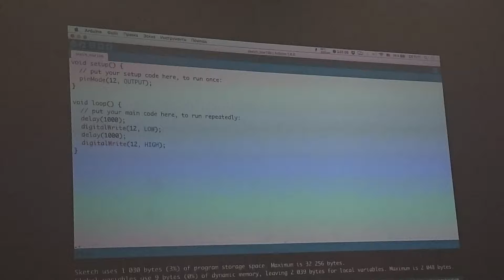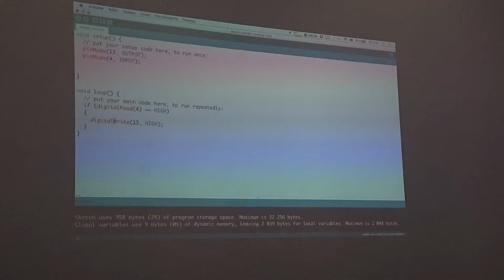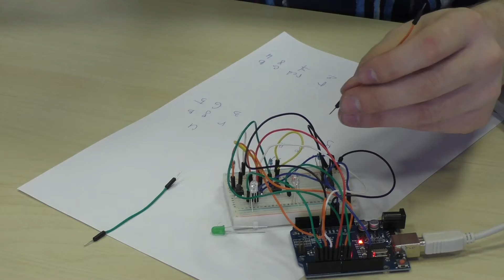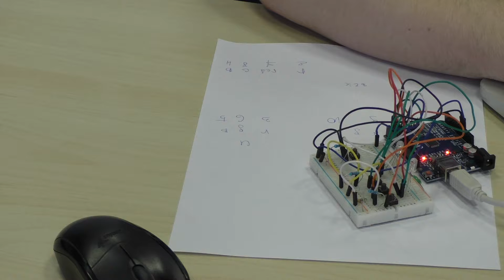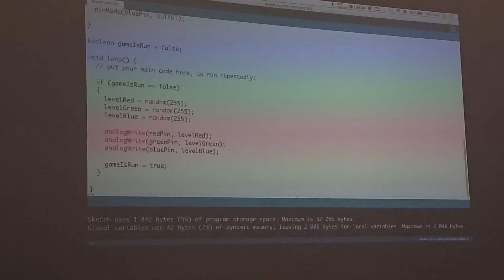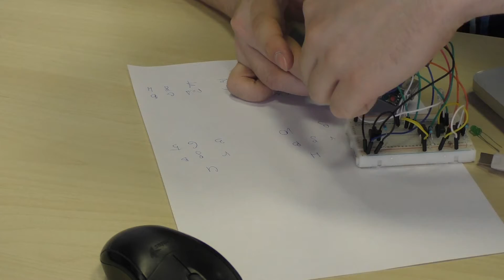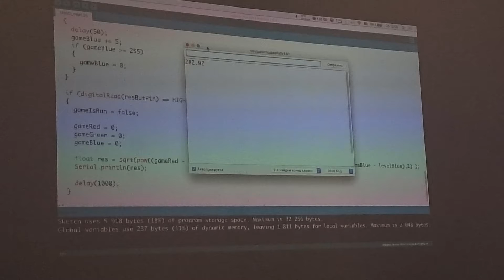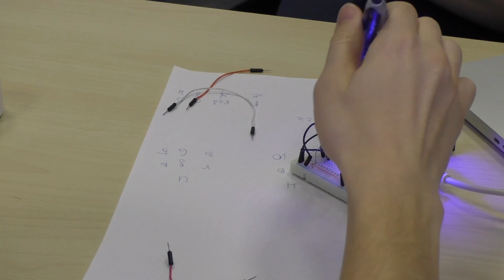Никита Михайлов - Arduino для "чайников"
Ссылка на презентацию: